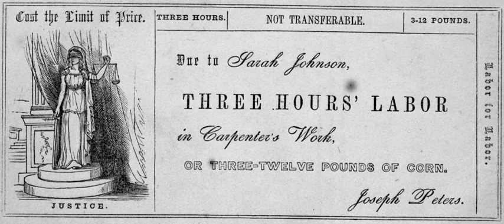Anarchist economics | Wikipedia audio article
This is an audio version of the Wikipedia Article:
Anarchist economics

- Socrates

SUMMARY
Anarchist economics is the set of theories and practices of economic activity within the political philosophy of anarchism. With the exception of anarcho-capitalists who accept private ownership of the means of production, anarchists are anti-capitalists. They argue that its characteristic institutions promote and reproduce various forms of economic activity which they consider oppressive, including private property, hierarchical production relations, collecting rents from private property, taking a profit in exchanges and collecting interest on loans. They generally endorse possession-based ownership rather than propertarianism.